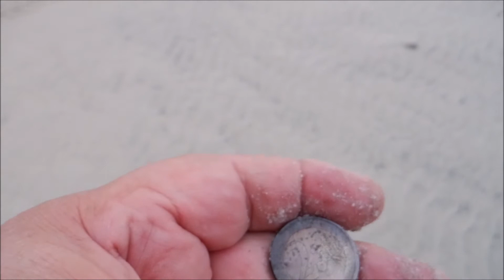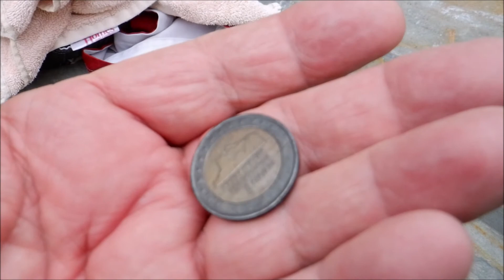Another Ring In The Scoop!!!